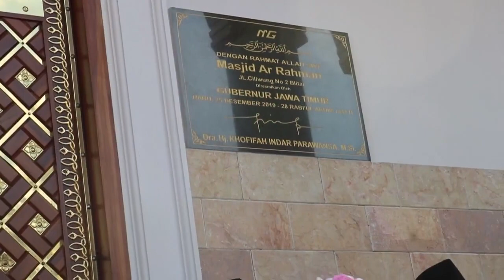Sholawat SDI Kreatif Zaid bin Tsabit